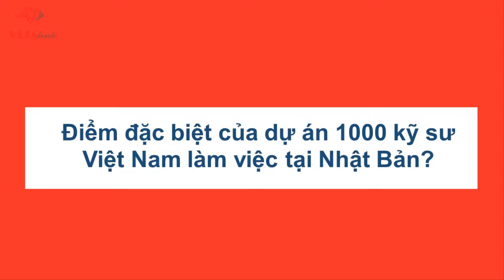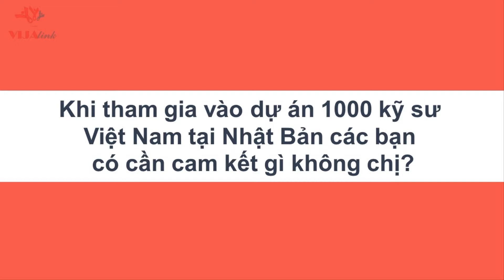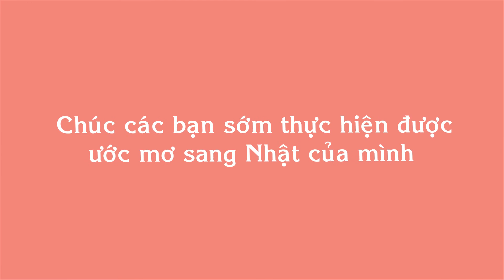CEO VIJA Link - Trần Thị Khanh - Giới thiệu dự án 1000 kỹ sư Việt Nam tại Nhật Bản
"Dự án 1000 kỹ sư Việt Nam tại Nhật Bản" ra đời nhằm giúp các bạn trẻ sinh viên, người đi làm ngành kỹ thuật có mong muốn sang Nhật làm việc được hiện thực hóa giấc mơ của mình.
Tham gia dự án, các bạn được đào tạo tiếng Nhật và giới thiệu việc làm hoàn toàn miễn phí.
Top One - Học Tiếng Nhật Có Việc Thật